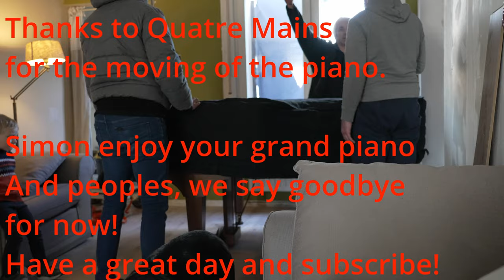Giveaway a 100yo Grand Piano IBach to a fan, how to move a piano the easy way. #79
Vlog#79 Give away a grand piano to a fan and moving it.

We had a grand piano, and wanted to give it away to someone who could use it. And so we met Simon Flex a musician and he had a dream to own a grand piano once in his lifetime.

As we had a piano that needed to be finding a new owner, we decided to give this piano for free to Simon.

The piano itself is more then 100 years old and in good shape, only need to be tuned and cleaned up a bit.

In this video you will see the moving of the piano, and in a next episode Quatre mains will visit Simon to tune the piano.

Vlog#78 WW2 Artillery Bunker at lost airfield

music credits